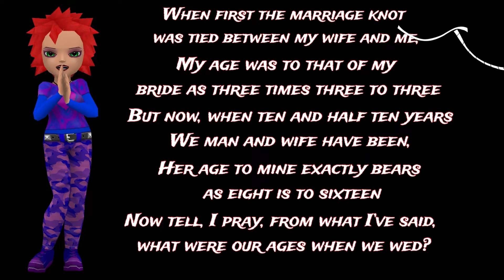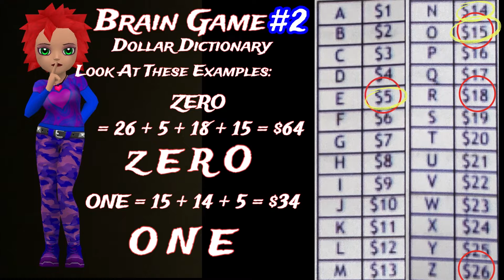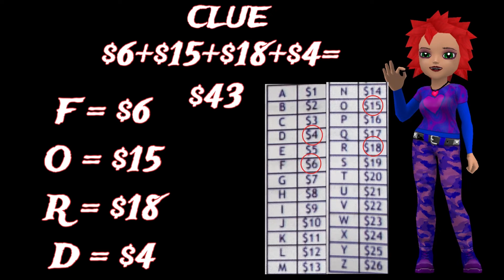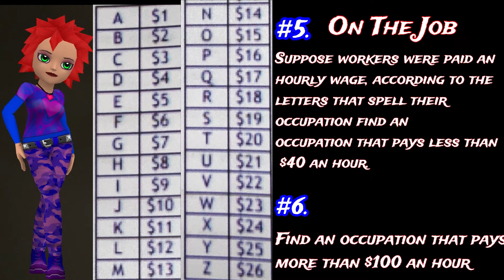PUZZLE GAMES! A Riddling Question?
Fun Easter Puzzles For The Weekend! Board Game Lovers & Puzzle Lovers, Have A Fun Puzzle
Of An Easter Weekend! Games To Play
TZED GAMES, Halloween Nightmare!
GAME LOVERS FAN MAIL!